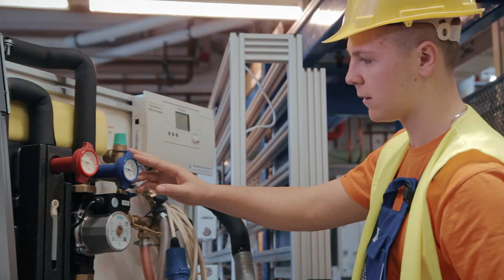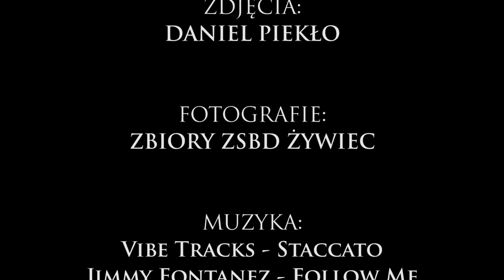Projekt ERASMUS+ ZSBD Żywiec 2017-2019